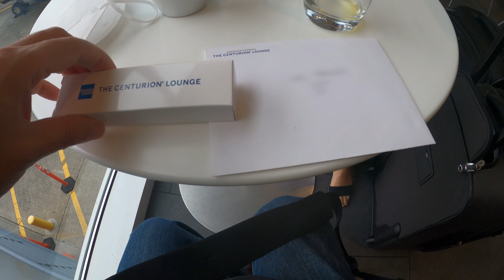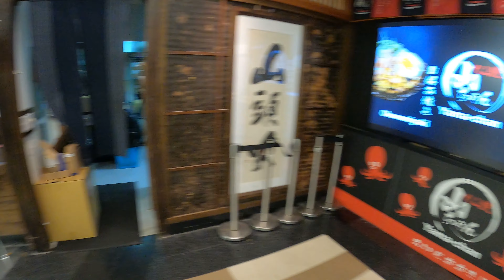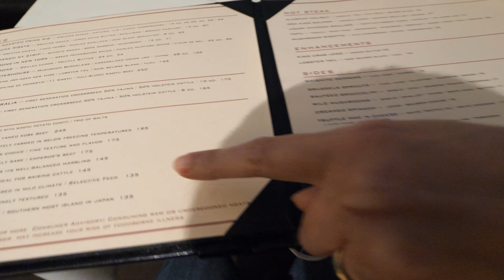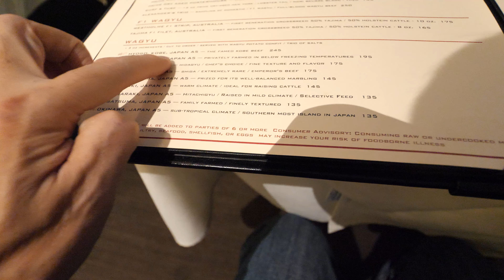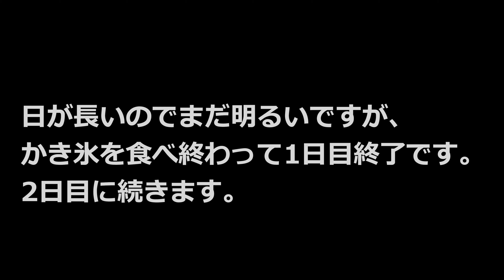【カリフォルニア旅行2021】娘からのプレゼント誕生日ディナー (Cupertino, CA)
2021年夏にカリフォルニアのベイエリア・シリコンバレーに旅行に行きました。
1日目はハルキの？？才の誕生日です。Appleの本社近くにあるクーパチーノのステーキハウスで娘がディナーをごちそうしてくれました😋